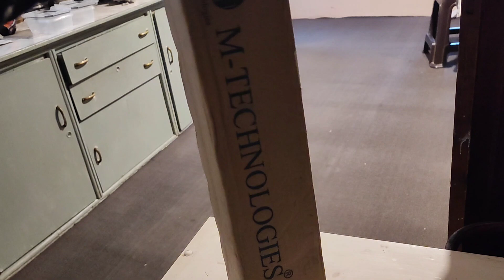ESTAMOS TRISTES POR ESTO!? SE TERMINA RAMADAN O NO? 🥲